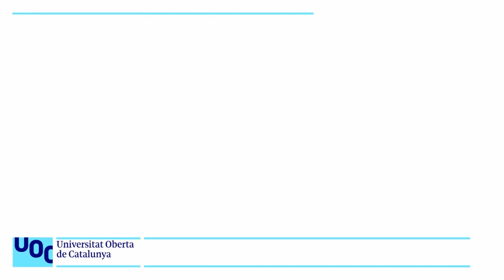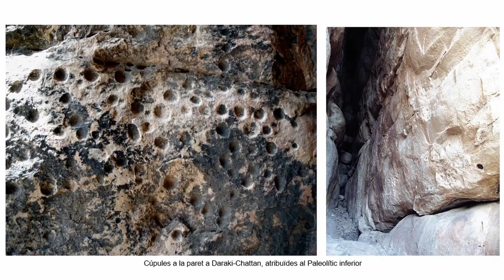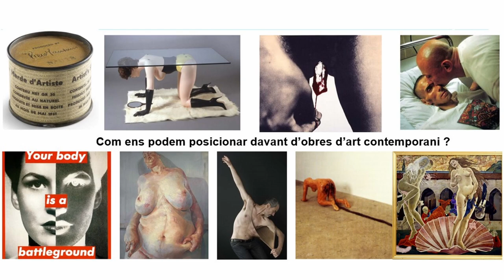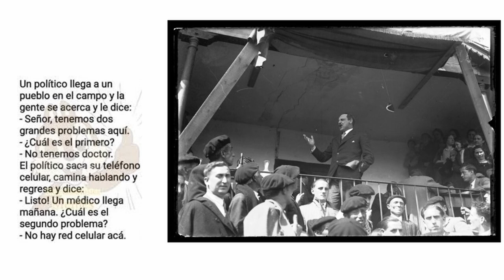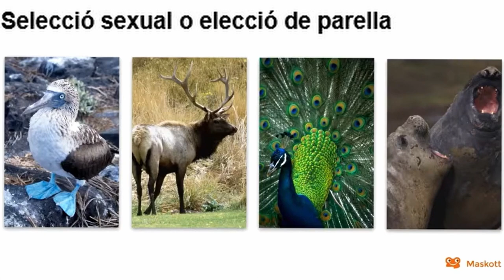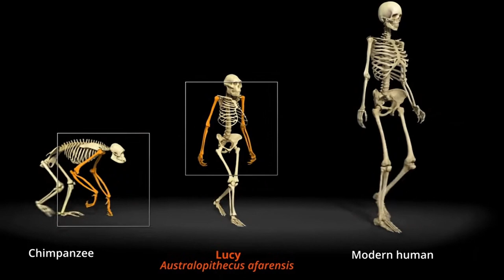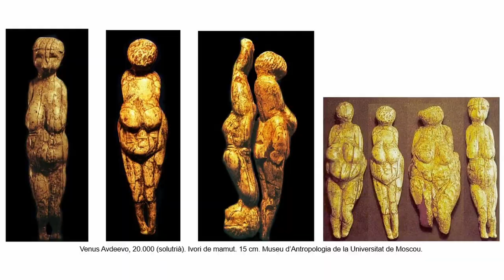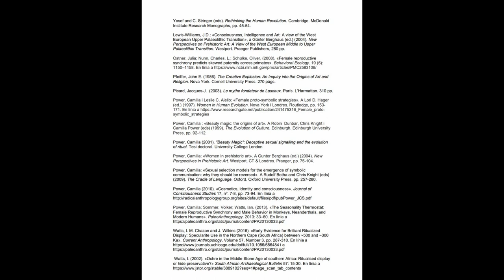Curs: Llegir obres d'art. Els orígens de l'art. La hipòtesi de la Coalició Cosmètica Femenina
Una manera de començar a estudiar art és preguntar-nos quan, com i per què existeix això que en diem art.

I aquestes són algunes de les qüestions que ens podem plantejar:

Què s’esdevingué al llarg de milions d’anys de procés evolutiu que va desembocar en això que anomenem art? Com i per què pogué aparèixer això que en diem objecte artístic? A quines necessitats deuria respondre la praxi artística? És per atzar que s’hagi donat?

I previ a l’intent de respondre aquestes qüestions, n’hi ha una altra de fonamental: què entenem per art? A quins objectes, i per què, atribuïm la propietat de ser artístics?

Comencem per descriure el punt de vista clàssic i tradicional, que centrem en quatre autors: Georges Bataille, Henri Breuil, André Leroi-Gourhan, i David Lewis-Williams el pensament dels quals es pot concretar en el supòsit que l’art és obra de l’Homo sapiens, atès que només ell té les capacitats cognitives per a crear símbols, per al llenguatge i per a l’art. Si els neandertals i l’Homo erectus eren incapaços de produccions artístiques, és perquè el seu llenguatge estava insuficientment evolucionat i perquè no havien assolit l’estadi psíquic que permet el desenvolupament de creences màgico-religioses.

Quins problemes presenten aquestes teories? Que intenten explicar tot l’art de desenes de milers d’anys a partir d’una única teoria, que se centren, bàsicament, en la gran pintura parietal, que tenen un biaix eurocèntric, que estan basades en la idea de progrés (com es mostra en la classificació dels estils de Leroi-Gourhan), i que la funció primera de l’art seria la de representar la realitat.

Per tal de donar pas a noves hipòtesis, es fa una breu comparació entre la web del museu d’Altamira i la d’Atapuerca. La primera fa començar l’art amb l’Homo sapiens, la segona ho fa retrocedir fins l’Homo Heidelbergensis. I és a partir d’aquestes visions oposades que ens podem preguntar: ¿Som sapiens i per això tenim capacitat simbòlica com el llenguatge i l’art, o la gradual evolució de la capacitat simbòlica, és a dir, del llenguatge i de l’art ha coadjuvat a esdevenir sapiens?

Però abans de respondre aquesta qüestió ens cal saber què entenem per art. I en una primera aproximació considerem que l'art és una manera de fer les coses per als humans -en l'aspecte constructiu- i una manera de comunicar-se -en l'aspecte expressiu. És, per tant, inseparable de tota forma de treball i de llenguatge. Per tant, preguntar-se per l’origen de l’art és demanar-se a quines necessitats constructives i comunicatives necessitava fer front el nostre més llunyà ancestre.

Una segona aproximació ens durà a considerar que són els receptors qui atorguen valor significatiu a determinats objectes i que l’artista, individual o col·lectiu, serà l’encarregat de traduir en imatges, formes, praxis, moviments corporals, música, dibuix, volum, color... aquests codis socials. No hi pot haver art sense societat; no hi pot haver societat sense art.

Per tal d’exemplificar la nostra argumentació observarem diverses obres, com el tríptic de Robert Ryman, Two by four de Tom Friedman, el Quadrat en negre de Malèvitx, una obra de Edwin Parker (Cy) Twombly..., cara a concloure que una obra d’art genera significats més enllà de la seva funció, versa sobre alguna cosa, és-sobre-alguna-cosa (en anglès aboutness).

I després d’aquestes reflexions, estarem en disposició d’explicar la hipòtesi de la Coalició Cosmètica Femenina sobre l’origen de l’art, vinculada a la selecció sexual i al descobriment de la sexualitat humana, i basada en un fet evolutiu (les dones sincronitzen la regla quan estan juntes) i en un d’empoderament (oculten la menstruació pintant-se amb ocre vermell).

I si en una primera meitat s’han utilitzat, bàsicament, imatges de l’espectacular pintura parietal per a il·lustrar les teories tradicionals, la segona meitat, posant a la dona com a protagonista, s’ha il·lustrat amb diverses figuretes femenines, mal anomenades Venus.